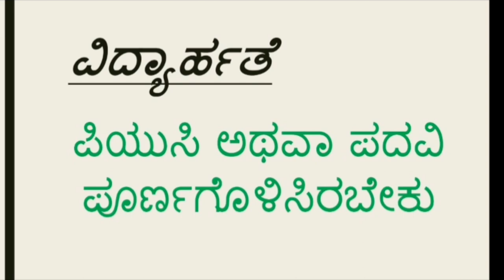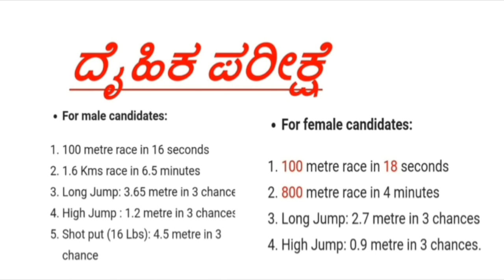Best opportunity!! SSC RECRUITMENT 2020! APPLY NOW! Complete details by APPAJI academy( PUC /degree)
Best opportunity!! SSC RECRUITMENT 2020! APPLY NOW! Complete details by APPAJI academy
kpsc exams
puc jobs
ssc cgl
SSC cgl tier 2
Hi
Welcome to APPAJI ACADEMY ALWAYS DEALS WITH TRUSTED INFORMATION FOR GETTING MORE MARKS
INDIAN CONSTITUTION ,,
GENERAL KNOWLDEGE
GEOGRAPHY.
INTERESTING FACTS
SO